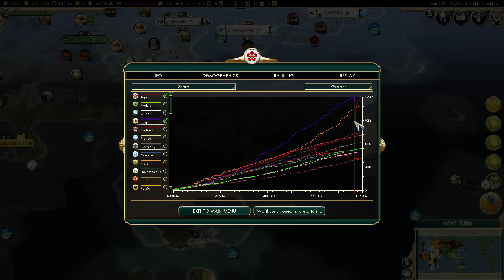Civilization 5 Gameplay: Japan Part 47 - Giant Earth Mod [TSL] - End!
TRUE START LOCATION - GIANT EARTH MOD AS JAPAN!
Let’s Play Civilization 5 Brave New World as Japan (Gameplay)

Bushido:
- Units fight as though they were at full strength even when damaged.
- Plus One culture from each fishing boat and two plus culture from each atoll.
Samurai:
- Shock 1 and Great Generals II promotions.
- May build fishing boats while embarked.
Zero:
- Does not require an oil resource.
- 33% Bonus vs fighters.

B.A.Start Gaming is a channel focused mainly on strategy games like Sid Meier's Civilization series We also spotlight many other 4x titles like Europa Universalis 4, XCOM, and some indies!